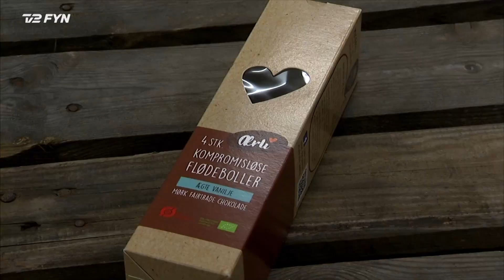Fra 20 til én million flødeboller: Fynske øko-flødeboller på vej til udlandet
Det begyndte egentlig for sjov på køkkenbordet med økologiske flødeboller. Nu er de to fynboer Michael Møller Larsen og Mike Maarup på vej ud i et sandt internationalt eventyr og er snart klar til at producere én million øko-flødeboller om måneden med deres firma Ærli'.

Det går rigtig godt for de fynske producenter af økologiske madvarer. I flere år har efterspørgslen herhjemme været konstant stigende. Nu retter flere deres interesse mod udlandet.

De seneste fem år er eksporten mangedoblet, og den udvikling vil ifølge Økologisk Landsforening eskalere de kommende par år, og det skaber store forventninger hos flere af de fynske producenter.